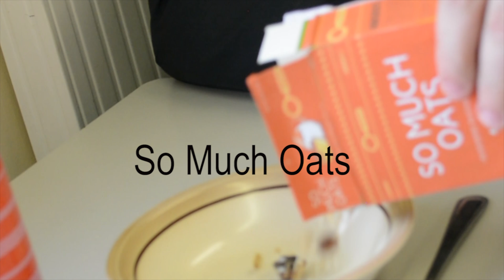cereal ad Jack and Charlotte